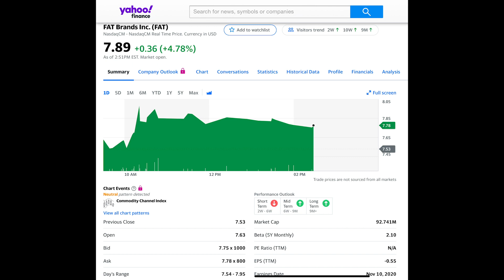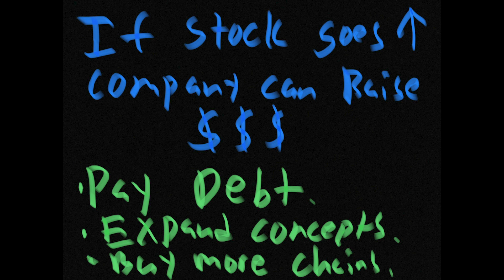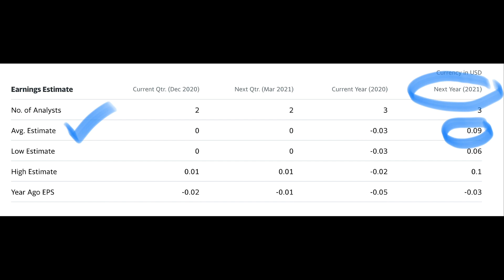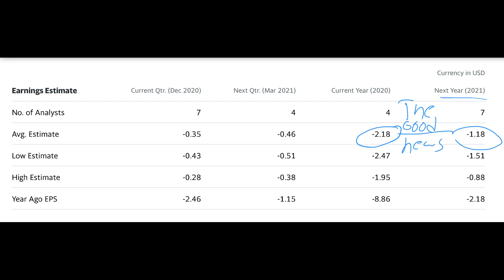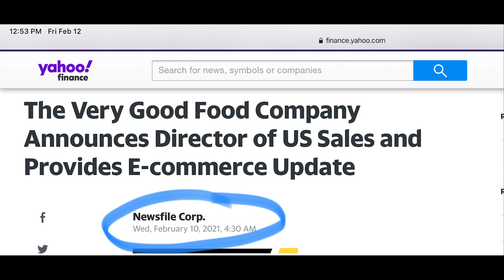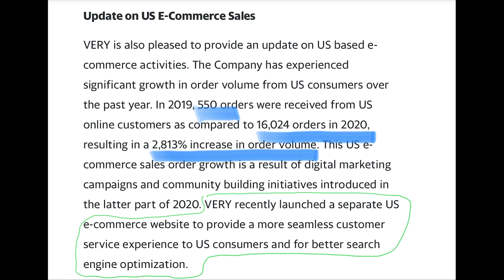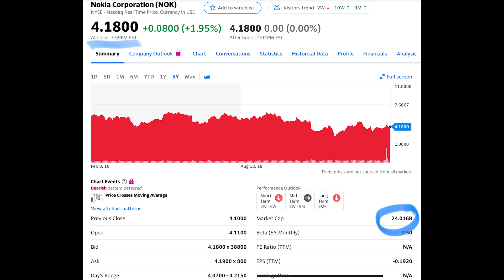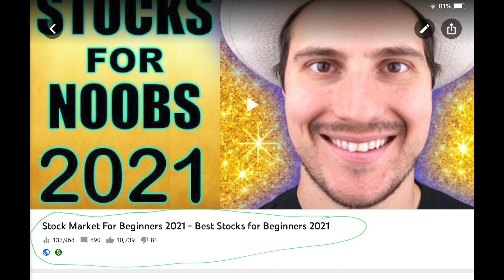Top 6 Stocks UNDER $10 in STOCK MARKET (High Growth)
Well guys today I have a list of the best stocks in the stock market for under $10! I know how much you guys love these videos where I talk about stocks that are high growth stocks but under $10.  I will give you the names of these stocks and why I believe they are a good stock to look into.  I will also tell you the stock price of these high growth stocks and talk to you about valuations.

These are stocks that are under $10 and with that comes a lot of risk. So, like always, please do your own due diligence and research these stocks on your own time.  I hope that at least one of these stocks you'll love and able to research and potentially make good gains on.

Hope you enjoy this video! Don't forget to smash the link button! And leave me your opinion on these stocks in the comment section.  This is a very fun video to do and let me know if you like any of the stocks mentioned in this video!

This is where you can chat for free with other investors in the stock market about individual stocks or things going on in the market. Enjoy!

If I Had To Make My First $100,000 again in the Stock Market

Financial Education